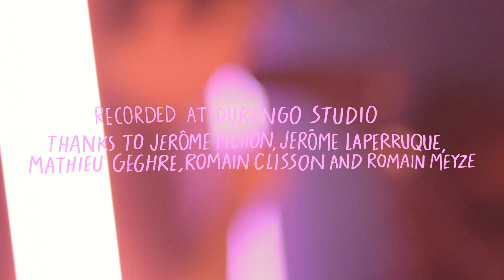CAPTAIN KID "Sun One" (live) -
Captain Kid playing "Sun One" @ Durango Studio
Extrait de l'album  "X or Y" à paraître le 12 février  2016
Vidéo réalisée par LES SIMONES

"Sun One" et "Saturn's Eye" disponible en 45t :

En concert

24 février 3 baudets Paris (75)
4 mars Atelier Cluses (74) avec Brisa Roché
29 mars La Luciole Alençon (61) avec Mickey3d
30 mars Le Normandy St Lô (50) avec Mickey3d
3 avril EMB Sannois (95) avec Mickey3d
15 avril Le Trianon Paris (75) avec Mickey3d
16 avril La Batterie Guyancourt (78) avec Mickey3d
13 mai L’Embarcadère - Montluçon (03) avec Mickey3d
17 mai DIVAN DU MONDE – Paris (75)